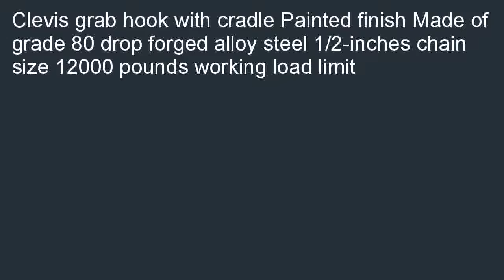Indusco 47400186 Grade 80 Drop Forged Alloy Steel Clevis Grab Hook with Cra